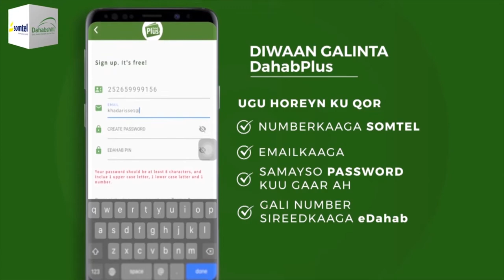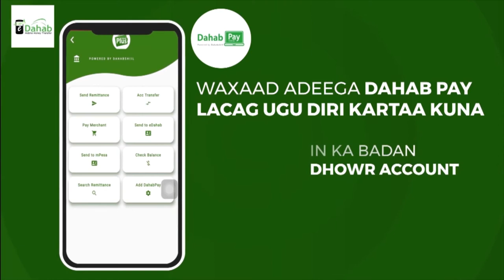"Doorashada madaxtooyada in saacad lagu daro ma ogolin..." Musharax Cirro.